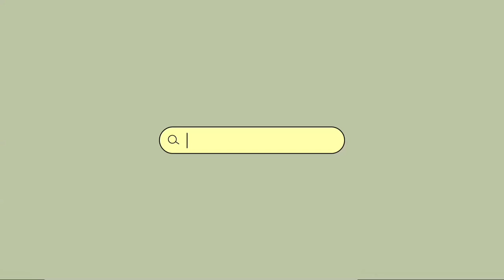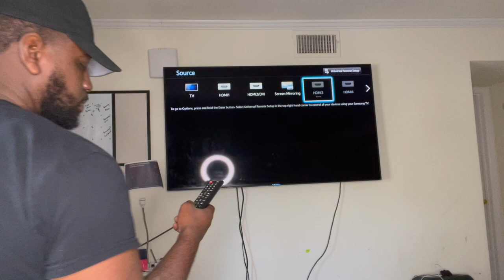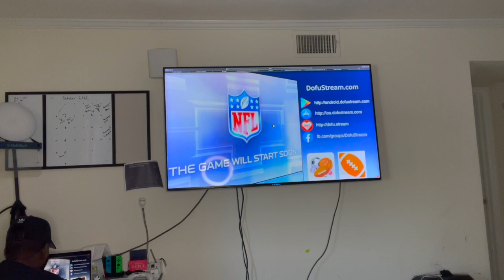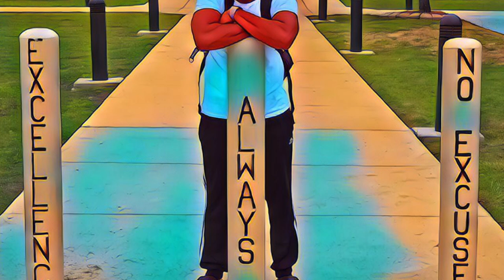How to stream live fights, baseball, basketball, and all other sports from this network DofuSports.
This is a easy way to watch all the streaming shows sports and possibly anything that this network can have to offer. This is just an option for those who are looking watch channels without having to pay for the option of it.